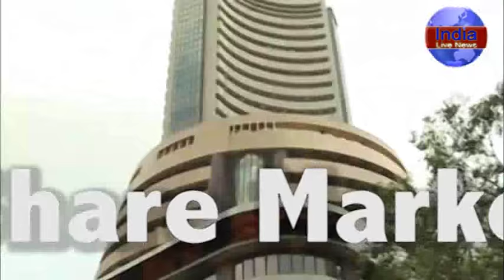22 may 2015 Evening Bulletin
India Live News Channel